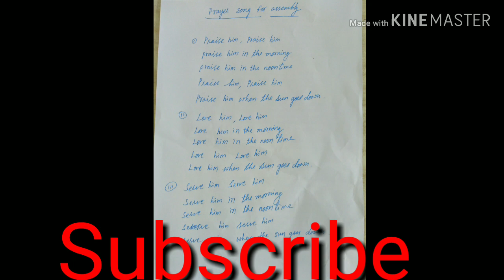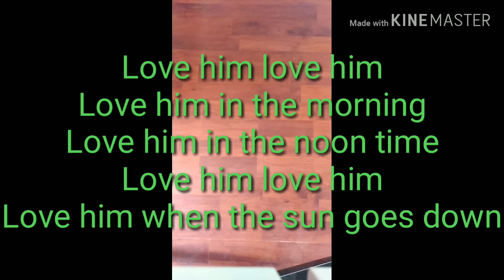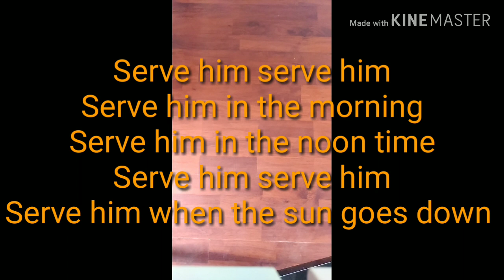School |An excellent simple prayer for students | prayer for children for assembly| devotion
1)beautiful morning prayer
2)simple prayer for assembly
3)prsyer for morning assembly#
4)English prayer for students and teachers 5) beautiful prayer by Tapan sir
6)The easiest morning prayer #
7)how to sing praise him prayer #
8)praise him morning prayer #
9)praise the lord#
10)devotional song
11) Praise him prayer by Tapan sir
12) prayer for everything
13) heart touching prayer for school children
13) love prayer